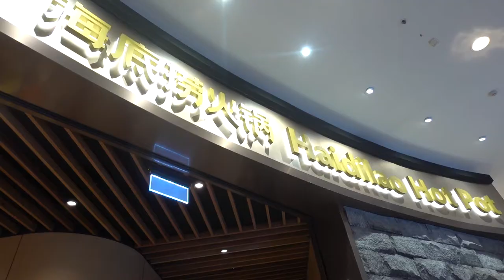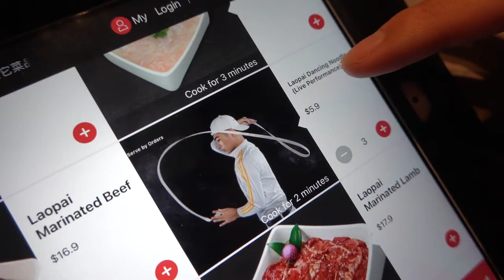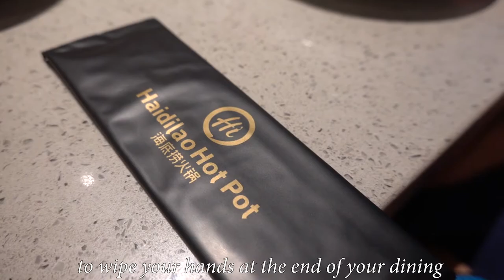EXPENSIVE HOTPOT IN SYDNEY at HAIDILAO ! Part 2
Hello everyone! It has been a while, there has been so much going on in our lives I’ve been so delayed in putting out my next video! Here in Sydney it’s been cold, so I thought it would be perfect to release a video on a place I visited right before Sydney went into lockdown!

There’s nothing better than a good hotpot in the middle of Winter so for you Australians looking for something amazing to keep you warm during this cold winter, this is it!

Hai Di Lao, is an international group with over 1,000 restaurants worldwide, but mainly in China. It’s known for its prestigious but unique service and the hotpot I gotta say, is quality.

I hope you enjoy the video and if you have yet to experience this, I hope this can give you something to look forward to after lockdown!

Stay safe!

If you enjoy these videos, don’t forget to give this video a LIKE and make sure you SUBSCRIBE to join the family & click on the bell button to stay notified when I upload new videos !!

Place visited:

1. HAI DI LAO (Chatswood)
Shop 607/1 Anderson St, Chatswood NSW 2067, Australia

Let me know down in the comments if you’ve been and what was your initial impression! And if you haven’t, is this now on your list of places to visit!!

Xx

※ VIDEOS